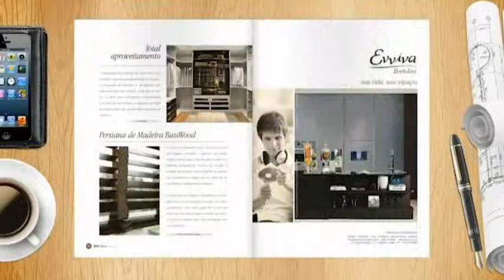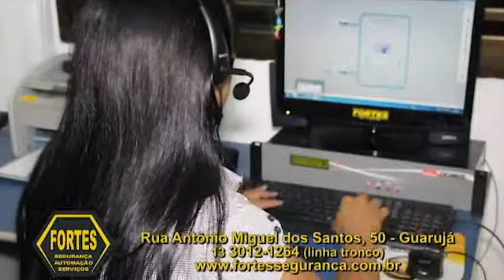Casa, Estilo & Design P451 "Dicas de verão" Cuidados da pele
O massoterapeuta Marcelo Vieira, fala sobre as mais recentes técnicas para deixar sua pele mais bonita e saudável para esse verão